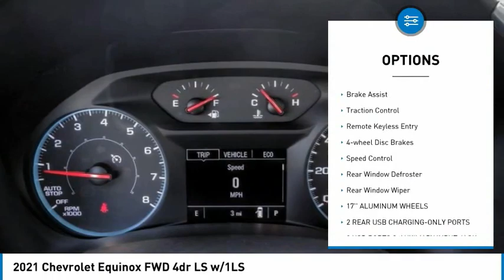2021 Chevrolet Equinox HEMET BEAUMONT MENIFEE PERRIS LAKE ELSINORE MURRIETA C21809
2021 Chevrolet Equinox FWD 4dr LS w/1LS

Gosch Chevrolet
400 Carriage Circle

GOSCH CHEVROLET PROUDLY SERVING HEMET, BEAUMONT, MENIFEE, PERRIS, LAKE ELSINORE, MURRIETA , AND SURROUNDING SOUTHERN CALIFORNIA LOCATIONS. THIS WHITE 2021 Chevrolet EQUINOX IS EQUIPPED WITH A 1.5L DOHC, AUTOMATIC TRANSMISSION, AND RECEIVES AN ESTIMATED 26 City/31 Hwy MPG. GOSCH CHEVROLET 400 CARRIAGE CIRCLE HEMET CA 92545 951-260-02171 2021 Chevrolet EQUINOX FWD 4dr LS w/1LS Stock #: 8-C21809 | VIN: 3GNAXHEV2MS175438 | 2021 Chevrolet Equinox FWD 4dr LS w/1LS AIR CONDITIONING SECURITY SYSTEM Gosch Chevrolet